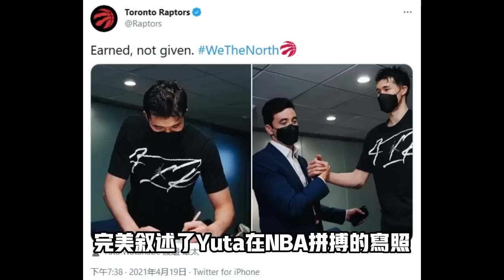一記三分得到全隊的認可！日本第一高中生拼命擠進NBA，如今KD身邊最好的幫手，拼命三郎的氣勢獲得了全美認可！渡邊雄太是如何一路孤身過關斬將，最終成功證明自己可以立足NBA？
一次突破撞飛四人，史上最恐怖的天賦再次進化！只不過這次成長的不只是進攻。新賽季Zion究竟有多恐怖？深度分析Zion攻防兩端技術變化。籃網這才敗的不冤！
Curry只用一記傳球戰術，勇士瞬間明白湖人弱點到底在哪裡！深度分析Curry是如何只使用「BSS」邊線球戰術全場打爆湖人！Curry：看到這一幕，我終於明白你們防守爛的原因了！
熱火：我為什麼這麼倒霉！Curry大爆發一人打崩整支球隊，就是為了幫Klay出氣？Curry：你們不該質疑Klay的實力。深度分析Curry是如何無視防守，末節一人射爆整支球隊。